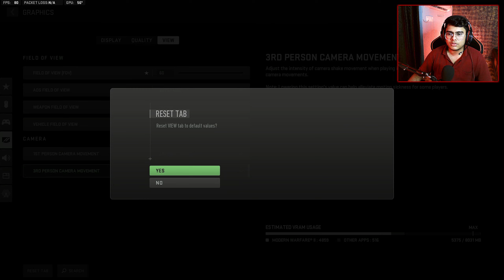Part 16 Ghost Team | Call Of Duty Modern Warfare II (2022)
Hey guys, it's me Captain back with a new video/series where I am going to play Call Of Duty Modern Warzone 2 Full Campaign, and will upload in series/ parts.

About Me:-
Name:- Priyal Raj
Age:- 24
Residency:- Patna, Bihar